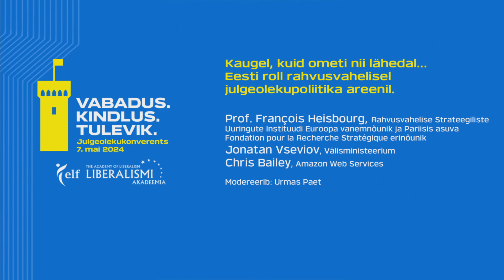Paneelarutelu "Eesti roll rahvusvahelisel julgeolekupoliitika areenil"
7. mail toimus Tallinnas Liberalismi Akadeemia ja Reformierakonna korraldatud julgeolekukonverents "Vabadus. Kindlus. Tulevik.", mille raames leidis aset paneelarutelu teemal "Kaugel, kuid ometi nii lähedal... Eesti roll rahvusvahelisel julgeolekupoliitika areenil."

Arutelus osalesid Prof. François Heisbourg (Rahvusvahelise Strateegiliste Uuringute Instituudi Euroopa vanemnõunik ja Pariisis asuva Fondation pour la Recherche Stratégique erinõunik) Jonatan Vseviov (Välisministeerium) ja Chris Bailey (Amazon Web Services).